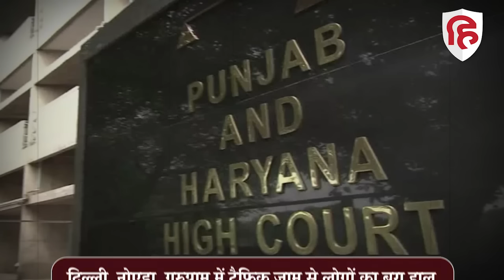Delhi Chalo Farmers Protest Update: किसानों के प्रदर्शन पर CJI DY Chandrachud सख्त | Supreme Court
कीलें, कटीले तार, बैरिकेडिंग,  ऊंचे-ऊंचे सीमेंट डिवाइडर... किसानों को रोकने के लिए पुलिस का पूरा चक्रव्यूह तैयार है... लेकिन इसके साइड इफेक्ट अब जाम के झाम से लोग जूझ रहे है. दिल्ली चलो मार्च की वजह से दिल्ली-NCR में भारी ट्रैफिक जाम लगा हुआ है. दिल्ली, नोएडा और गुरुग्राम में ट्रैफिक जाम से लोगों का बुरा हाल हो रहा है. अब ये मामला सुप्रीम कोर्ट भी पहुंच गया है. किसान आंदोलन के चलते दिल्ली-NCR में ट्रैफिक की परेशानी पर CJI डीवाई चंद्रचूड़ ने बड़ी टिप्पणी की है.